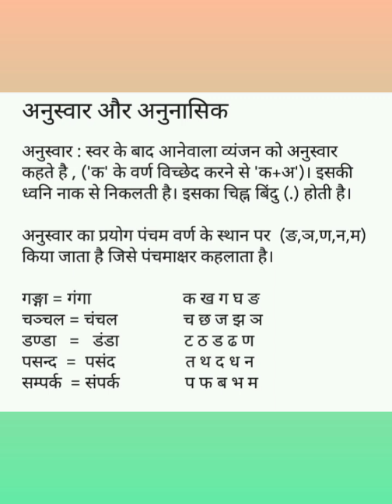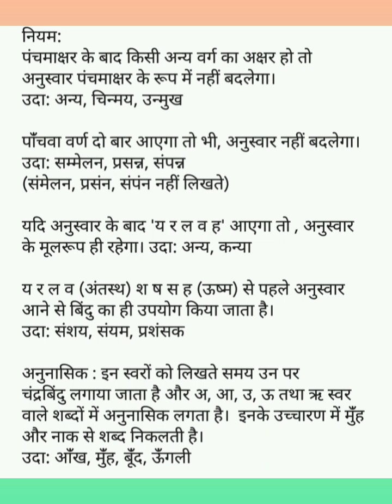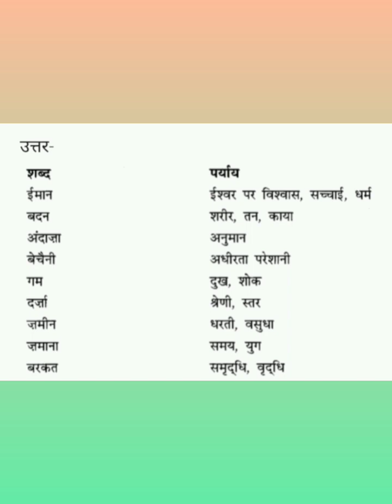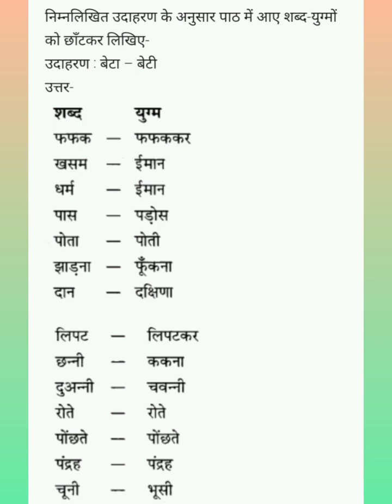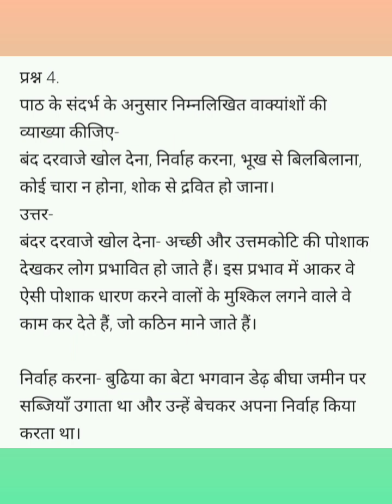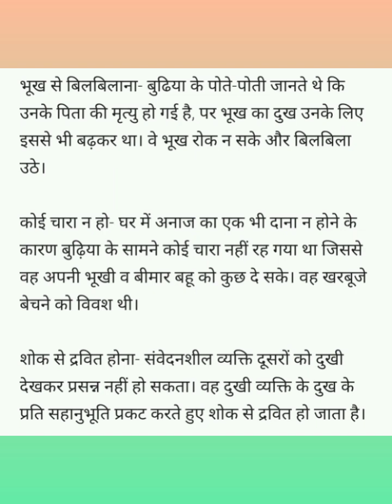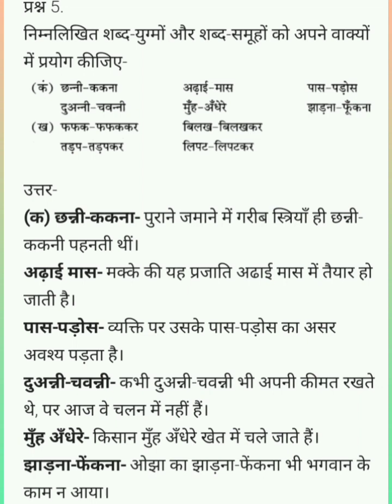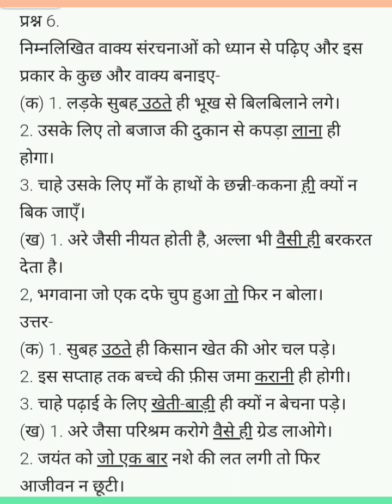Hindi Ncert Class 9; Chapter 1 दुःख का अधिकार; Question Answers Part II Malayalam Explanation